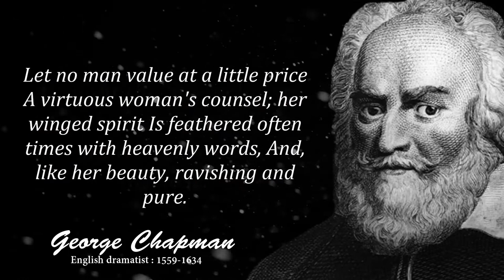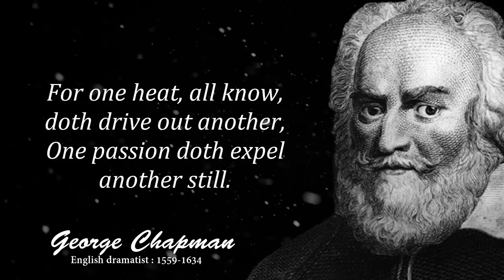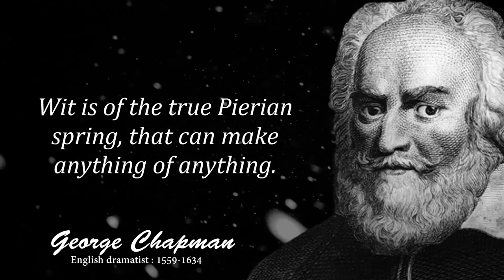They're Only Truly Great Who are Truly - The Best Quotes by George Chapman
George Chapman was an English dramatist, translator and poet. He was a classical scholar whose work shows the influence of Stoicism. Chapman has been speculated to be the Rival Poet of Shakespeare's sonnets by William Minto, and as an anticipator of the metaphysical poets of the 17th century.

This video is quotes from George Chapman. This quotes compilation is made of his best quotes and we hope that these life quotes can make you think about many things in your life. George Chapman's quotes are definitely worth your time. Don't forget to take screenshots of the quotes you like to put together your collection of inspirational quotes.

We hope you enjoyed George Chapman's quotes and our video with George Chapman's quotes in general, a lot of time and effort was invested in it.